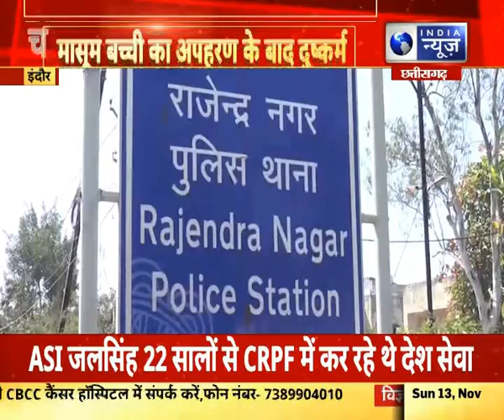katni News : स्टेशन पर लावारिस हालत में मिली बच्ची | India News mp